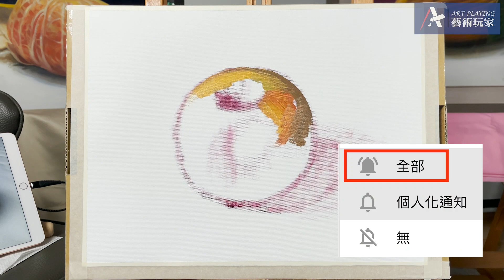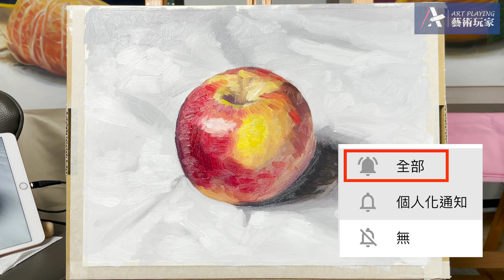紅蘋果快畫show-這是藝術玩家畫室-翁家鐸老師-如何畫油畫線上課程-中級靜物的示範快轉秀。How to learn oil painting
搭配觀賞單元
三個學畫建議-探索自己的學習心態，理解下列三點，學畫畫更加快樂有進步!

這是如何畫油畫教學課程單元的快轉精簡版，由翁家鐸示範於5F畫布板。使用一次性溼畫法快畫，實際過程約1小時完成。
藝術玩家畫室已推出基礎、中階、高階線上油畫教學課程，歡迎一起來畫油畫。
加入通知名單，接收免費課程資訊

訂閱免費電子報名單，將會以email通知每次更新課程資訊，這樣您就不會錯過了新訊息。

藝術玩家 畫家美術老師翁家鐸在台北的工作室 TAIPEI, TAIWAN